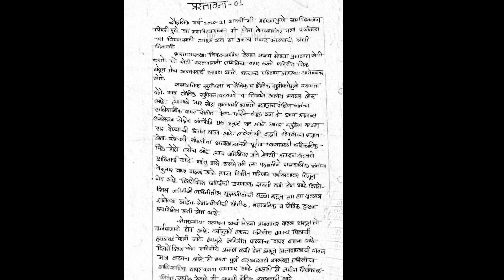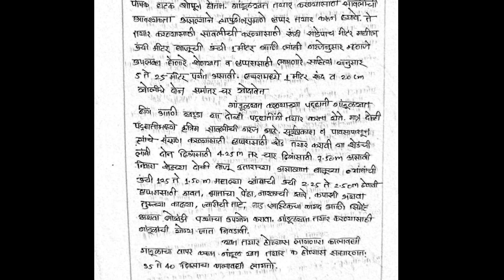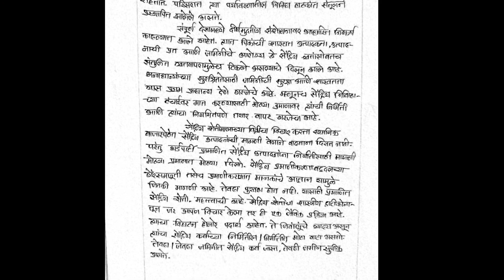Paryavaran prakalap vahi ( project) 11th and 12th class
•   पर्यावरण प्रकल्प  •( prayavaran prakalp ).
                     Environment Project.

 •   प्रकल्पाचे नाव : गांडूळ खत

  Project Name: Earthworm manure

                    ••       मुद्दे    ••

            1.प्रस्तावना किंवा प्रकल्पाची निवड
            2.उद्दिष्टे
            3.प्रकल्पाचे महत्त्व
            4.प्रकल्पाचे अभ्यास पद्धती
            5.निरीक्षण
            6.विश्लेषण
            7.निष्कर्ष
            8.संर्दभसूची

    वरील मुद्द्यानुसार प्रकल्पाची माहिती दिलेली आहे.